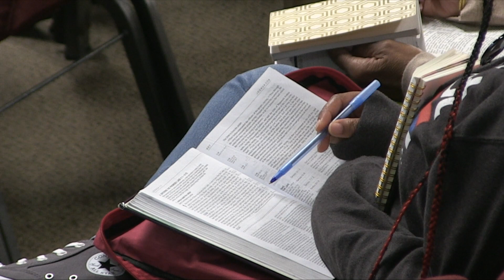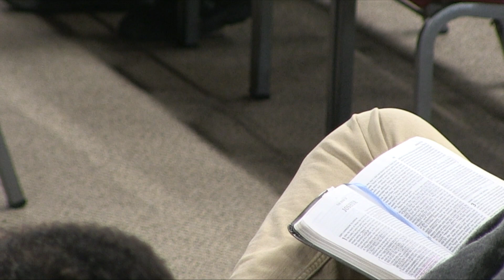Preparing An Army - Pastor Napoleon Kaufman | Sunday Celebration Service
As the world continues to get darker and more wicked, the children of God will shine brighter. The church is a battleship where we are equipped to fight against the darkness around us.

Join us for our Sunday Morning Celebration Service, streaming live and direct on Sunday Mornings @ 10:30 am PST, on our church app, YouTube Channel, Facebook, and on our from The Well Christian Community Church in Livermore, California.